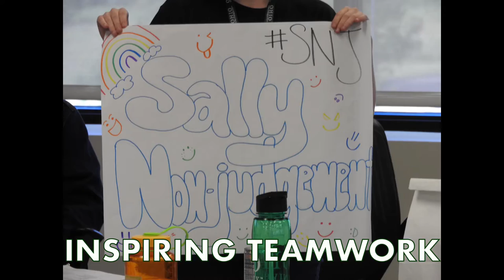Ohio University Medical Academy - Summer 2021 Discovery Experience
Medical Academy - Summer 2021 Discovery Experience hosted by the Ohio University Heritage College of Osteopathic Medicine - Dublin

The 2021 Medical Academy hosted its 6th annual summer health careers discovery program in June 2021 where 52 central Ohio high school students worked alongside Ohio University medical and physician assistants students and professionals exploring the knowledge, hands on skills and excitement a career in healthcare can offer.

Medical Academy team:
Directors: Ms. McCann, Dr. Reynolds Torma and Dr. Cain
Student Scholars: Elizabeth, Keagan and Haley
Student Leaders: Keshee', Jax, Hannah, Anna, Jess, Sam, Connor, and Duncan
Contributing Health Professionals
Participating Students

Media Credits:
Photos - Ben Siegel, Hannah Palme'
Video editing - Anna Schneider